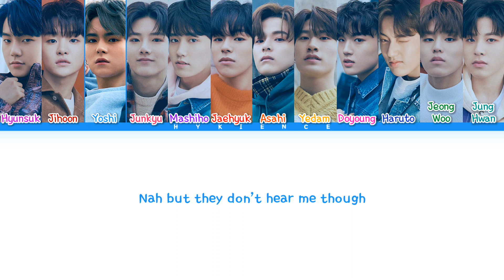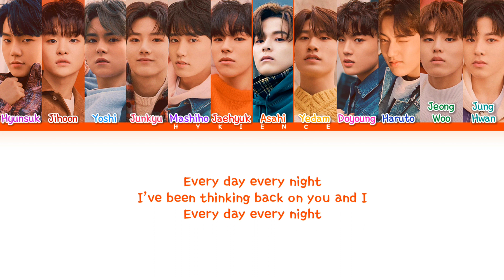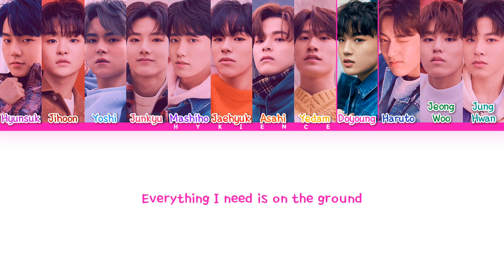TREASURE (트레저) - 'On The Ground' (ROSÉ (BLACKPINK)) (How Would | Color Coded Lyrics | Han/Rom/Eng)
Credits
Eng: BLACKPINK